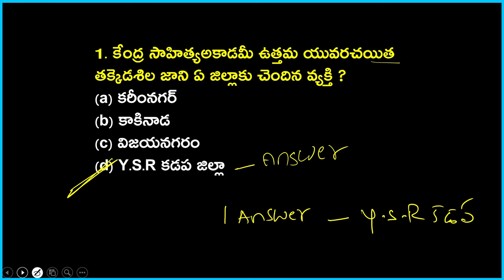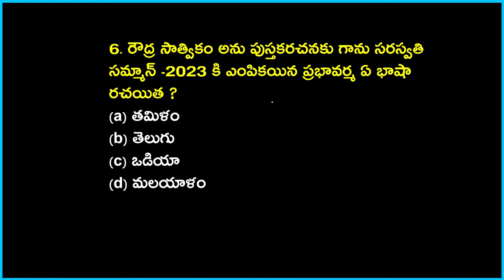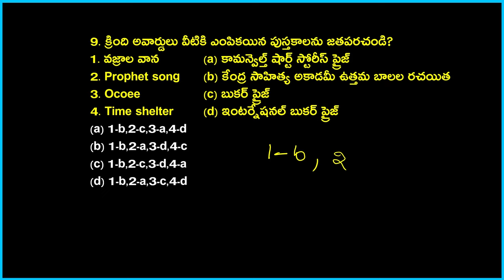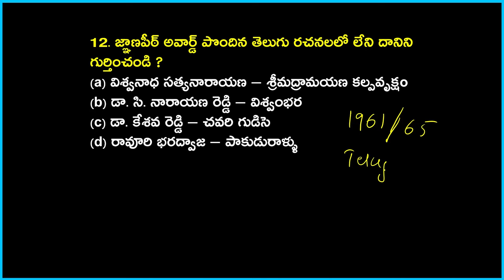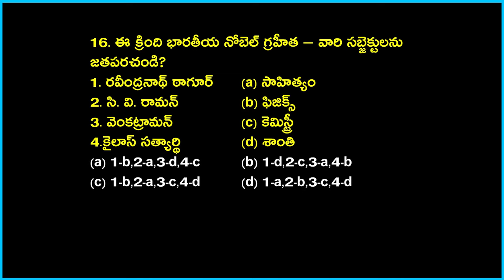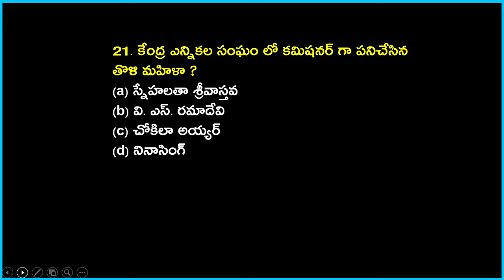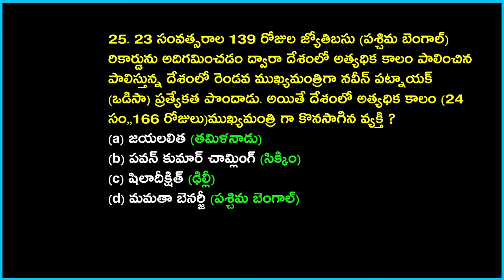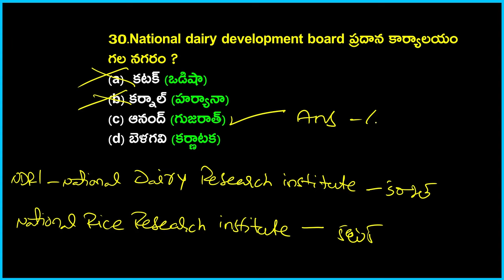Current Affairs Test Explanation || 28-04-2024